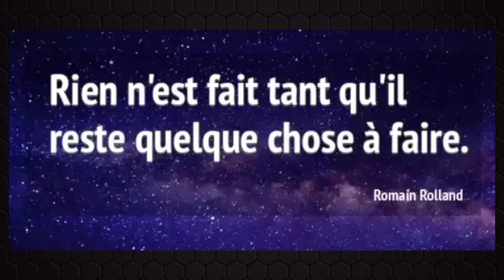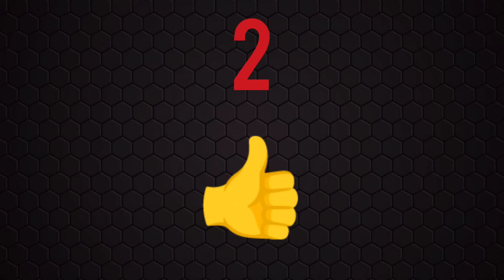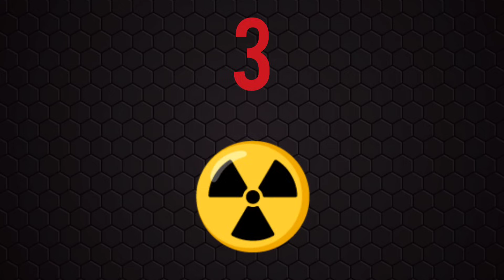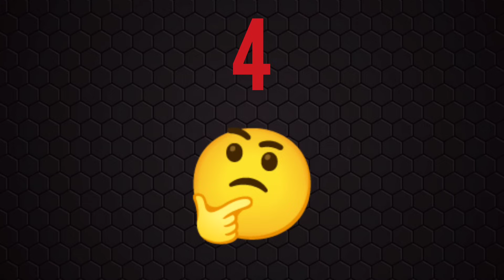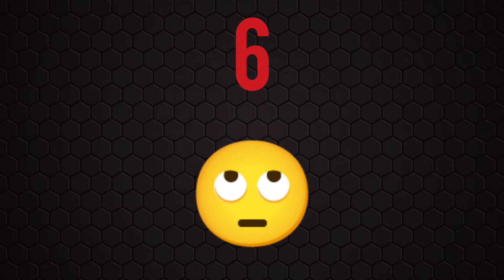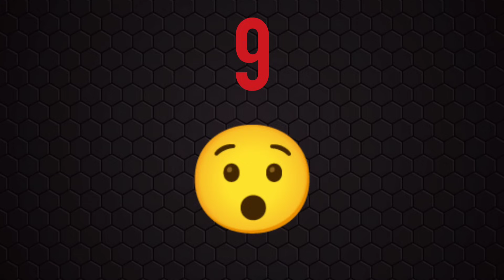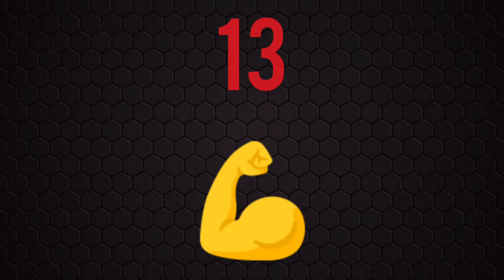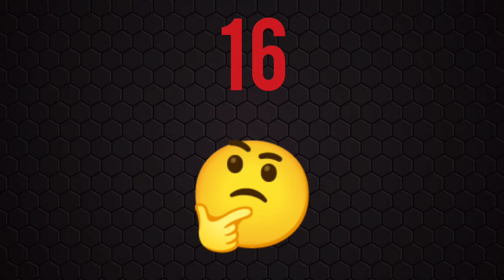PRONOSTIC PMU QUINTE DU JOUR SAMEDI 13 JUILLET 2024 PMU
PRONOSTIC PMU QUINTE DU JOUR SAMEDI 13 JUILLET 2024  BENOITREKIN YOUTUBE comment gagner de l'argent ?... DIRECTION ENGHIEN ! Pour le prono et l'analyse du QUINTE du jour par BENOITREKIN pmu pour LE PRIX DU PALAIS DE CHAILLOT ! TROT-ATTELÉ, 2875 mètres, 16 partants, réunion 1 course 4 ! Bonne chance à tous ! Gagner argent ! Choppez le moi dans l'ordre ce Quinté !!!
TICKETS VIP de BENOITREKIN ! Clique ici :
➡️ benoitrekin.fr ⬅️